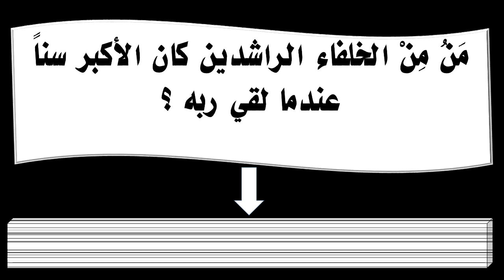مَنُ مِنْ الخلفاء الراشدين كان الأكبر سناً عندما لقي ربه ؟